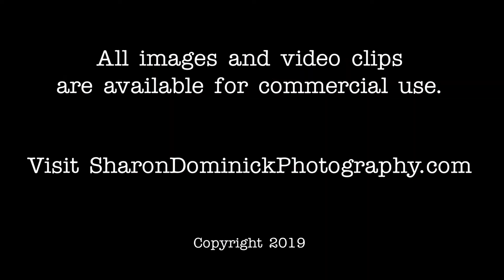Happy Retired Couple Stock Photo and Video Series by Sharon Dominick Photography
A happy retired couple enjoy a lovely fall day outdoors tossing leaves, sipping coffee and more.  This stock photo and video series is available for commercial license.  to learn more go directly to the series on iStock